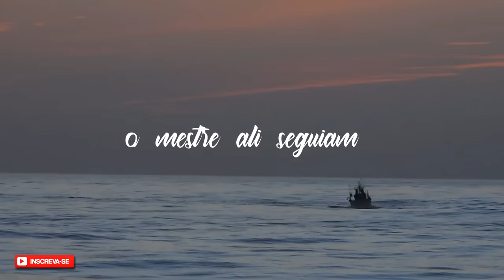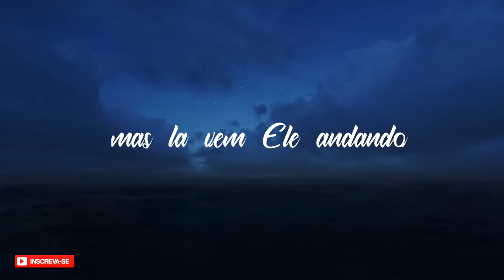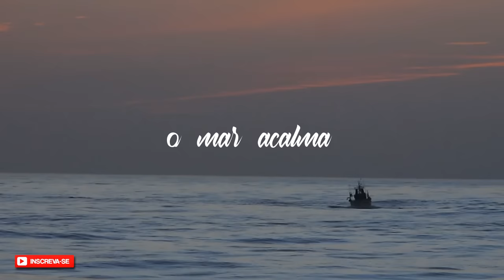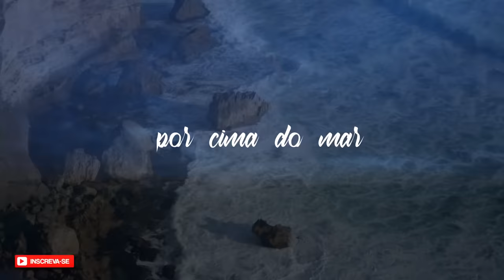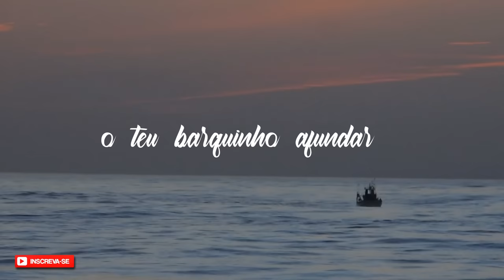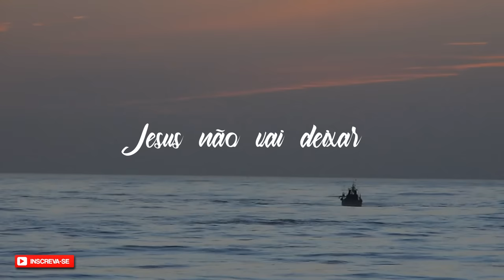Raquel Silva -- Aquieta-te Mar (Lá vem Pedro andando) - Música e Letra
Uma das canções mais marcantes da Cantora Raquel Silva, Aquieta-te Mar fala com a nossa alma. Tenho certeza que Jesus vai tocar você ai.

Deus tem benção para você.

▷ SIGA A CANTORA RAQUEL SILVA

Interpretes: Cantora Raquel Silva
Autoria: Raquel Silva
Vídeo: @andersonaugustox
LETRA

Os discípulos estavam acostumados em suas pescarias Jesus acompanhar
Também, em sua jornada ao Mestre ali pediam para lhe ouvir falar
De repente receberam ordem, entra no barco e espera no lado lá
Mas, quando estavam no meio, um forte vento veio para os assustar

Que vento é esse? Que furacão!
Agarra Pedro, apavora Tiago e grita João
O barco treme, no meio do mar
Mas de repente, se vê um fantasma do lado de lá

Pedro grita: Não, e João nem quer ver
Mas lá vem Ele andando por cima das ondas para socorrer
Eles apavorados, dizem é um fantasma
Jesus diz: Sou eu, dá só uma ordem e o vento vai

O vento muda, tudo obedece
Pedro pra olha João e Tiago emudece
O mar acalma, tudo fica bem
Pedro diz: És tu?!, me manda ir ter contigo, Jesus diz a ele: Vem

Lá vem Pedro andando, lá vem ele andando
Lá vem ele andando por cima do mar

De repente teve medo, olhando para as águas, começou ele a afundar
Disse: Meu Senhor: Eu vou perecer
Lá vai ele afundando, olhando para o Mestre sem entender
Pedro se apavora, mas Jesus está ali
Jesus olha para Ele, estende a Mão a ele e começa a sair

Lá vem ele andando, lá vem novamente
Lá vem Pedro andando, por cima do mar

Assim, será você na tempestade vai flutuar
Jesus não vai deixar o teu barquinho afundar

Não, não vai